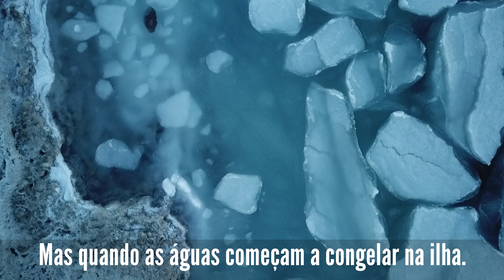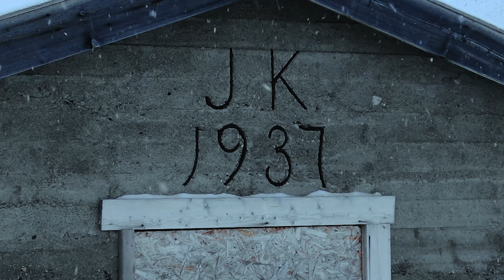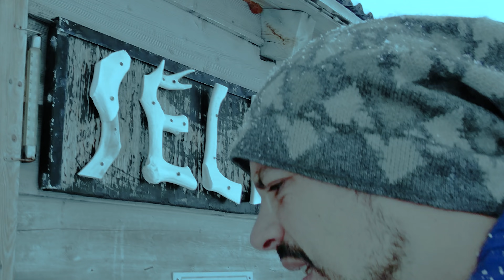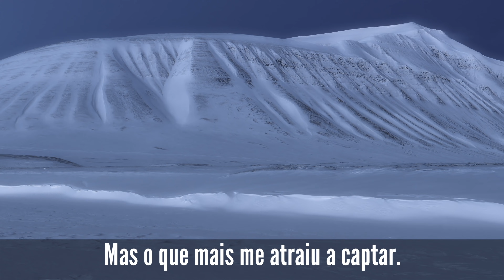O Segredo da MELHOR Imagem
VENHA PARA O ÁRTICO COMIGO

SEJA MEU ALUNO E APRENDA A FAZER VIDEOS SÓ COM O CELULAR

Uma expedição fotográfica que me ensinou muito sobre a vida. No gelo de Svalbard próximo ao Polo Norte congelamos as mãos, os pés e rostos por 25 dias em temperaturas que atingiram até -40 graus para fotografar uma das mais lindas paisagens da Terra, o Ártico selvagem.

As cameras usadas para as fotos -  Phase One xt and xf IQ4

Se increve lá os caras são gente boa e fazem um som alucinante.

A legenda em ingles foi feita pelo meu primo o Teacher Andrezão. Entra lá no canal dele pra aprender inglês e cultura estrangeira

Instragram do Robert Sinclair: @photos_sinclair

Chicco Mattos é brasileiro, gaúcho de Passo Fundo RS e mora na região do Ártico há 12 anos. Chicco trabalha produzindo conteúdo para cinema, televisão e midias sociais. Produziu filmes para mais de 30 países e seu currículo conta com empresas como BBC, Netflix, CNN, Rede Globo, ARTE TV e CCTV da China. Chicco é o Brasileiro que mais vezes chegou ao fim do planeta Terra, o Polo Norte geográfico 90N. Sua carreira de videomaker o levou a ser a primeira pessoa do mundo a filmar e editar 7 videos em 7 continentes em 7 dias consecutivos. Chicco é especialista em captar imagens das luzes do norte ou aurora boreal e atualmente as produções de sua empresa ShutterBird Production passam pelas regiões polares como Antártida, Alaska, Svalbard, Islândia, Finlandia Suécia, Noruega e na Lapônia selvagem.